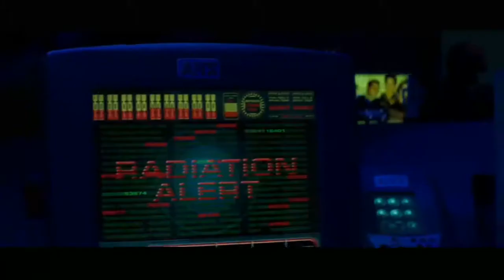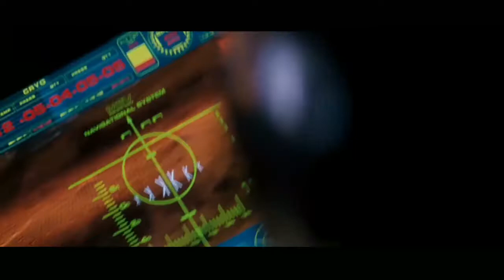Tangerine Dream - Outland (The Colony) - Fan Made Video Clip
All copyrights and monetization royalties belong to repective owners (see below in copyrights section)